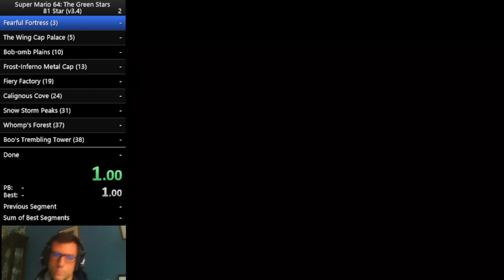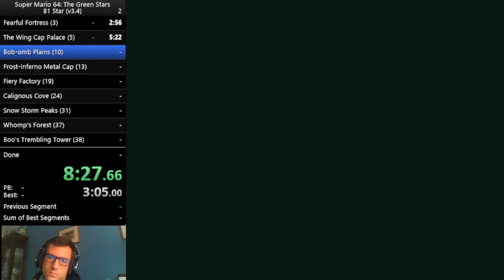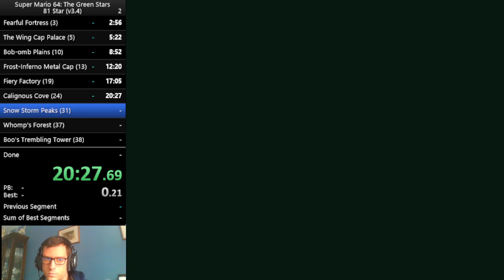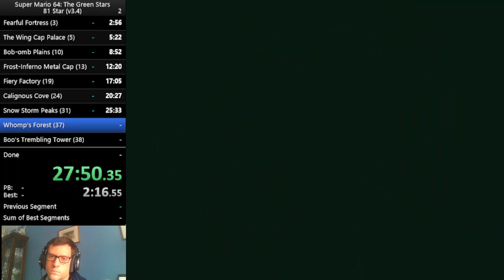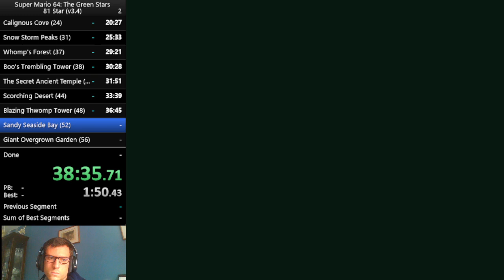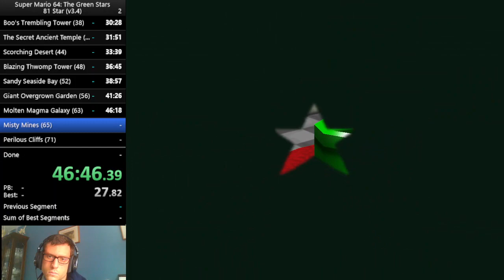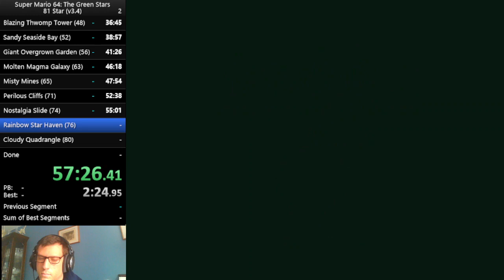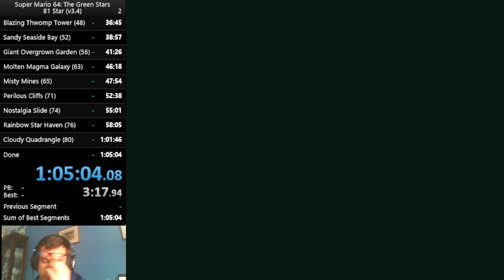SM64: The Green Stars 81 Star in 1:03:33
Nothing to see here, just farming points for league.